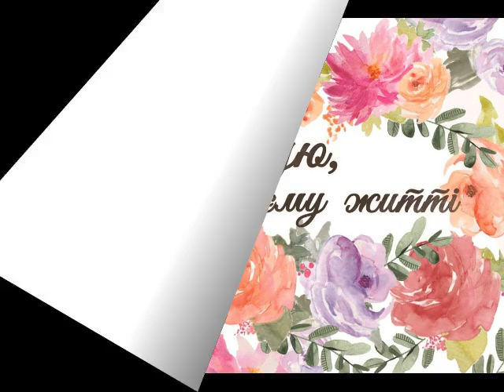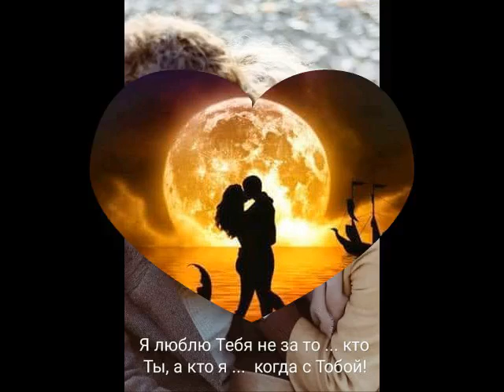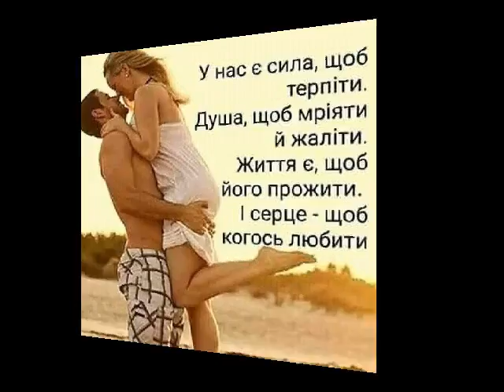Дякую тобі от ТАТЬЯНОЧКИ.)